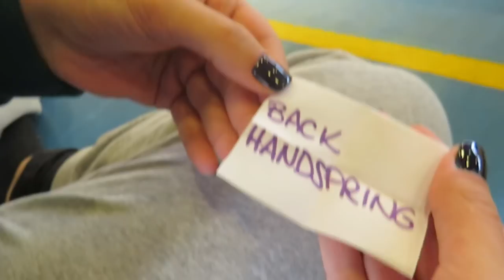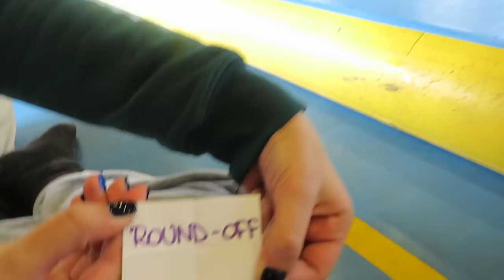RICONOSCI L'ELEMENTO IN INGLESE??? - Ginnastica artistica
Oggi abbiamo messo in difficoltà le nostre ginnaste con una sfida in inglese ... riusciranno ad indovinare tutti gli elementi ?